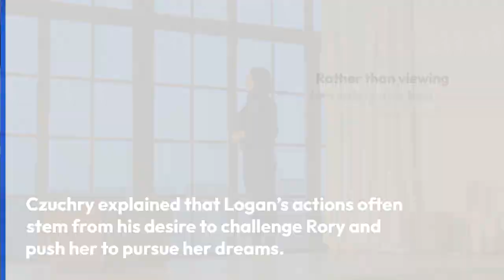Matt Czuchry Got Straight Up Asked if Logan Is A Bad Boyfriend On Gilmore Girls, And As Team Logan I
There are few things more polarizing among Internet fandoms than which boyfriend of Rory’s was the best and which was the worst. While she had other minor love interests and flirtations during the original run of Gilmore Girls and its subsequent Netflix sequel A Year In The Life, it’s the combination of Dean, Jess, and Logan people love to debate about, even now. Recently, Matt Czuchry, got asked if Logan was the worst, and as a Team Logan stan I’m loving his answer.

Czuchry's been on my mind lately anyway, thank to a recent reference to Cary Agos on The Good Wife spinoff Elsbeth when that show hit the 2024 TV schedule, but the actor has been doing the rounds for American Horror Story’s new split season lately too. However, it sounds like the hosts in his The Talk interview were more interested in re-opening the decades-long debate: Is Logan a bad boyfriend? So, what does the actor himself think about that “hot take”?